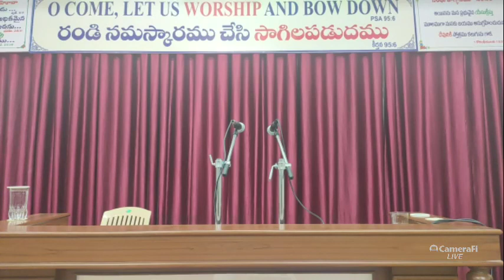2 Worship Message 29 03 2020